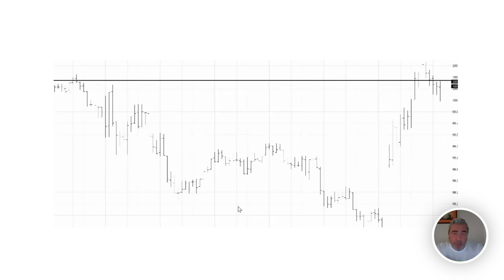Инструменты, которые должен знать каждый трейдер! Стопы, тейки и волатильность рынка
Больше полезных фишек вы найдете у нас в телеграмм чатбот

Привет, друзья, с вами Александр Герчик. Сегодня мы поговорим о стопах и тейках в трейдинге, а также о волатильности рынка. Стопы и тейки являются важными инструментами для трейдера. Стопы помогают ограничить убытки, а с помощью тейков вы можете зафиксировать прибыль.

Стопы могут быть техническими или расчетными. Стоп должен стоять за уровнем. Технический стоп можно ставить за хвост ложного пробоя. При торговле контртрендом нужно использовать короткий стоп, чтобы быстро закрыть позицию, если рынок начнет двигаться против вас.

Тейки также могут быть как техническими, так и расчетными. Помните, что для изменения волатильности рынка нужно выбрать правильный рынок. У каждого рынка своя волатильность, которая может быть хорошей или плохой.Чтобы оценить волатильность рынка используйте индикатор ATR. В нашем видео мы рассмотрим ключевые моменты о стопах и тейках в трейдинге, а также поговорим о том, как грамотно работать с волатильностью для прибыльной торговли. Будьте внимательны при выборе рынка и всегда контролируйте свои риски!

💸 Регистрируйтесь по нашей партнерской ссылке на ByBit, чтобы получить до $30 000 бонусов на депозит